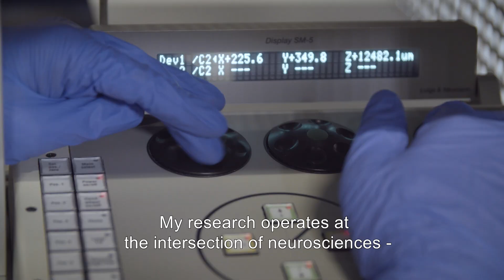LF Fellow: Cordelia Imig investigates miscommunication between brain and gut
Cordelia’s research will focus on how communication between the gut and the brain helps keep us healthy. Errors in the exchange of signals between the brain and the gut may contribute to the development of a range of serious diseases, and she will focus on a particular sub-group of cells in the gut’s signalling resources – the so-called enterochromaffin cells which release neurotransmitters such as serotonin. The aim is to understand the mechanisms behind the release of these neurotransmitters, and how they are transmitted to the nervous system, in order to identify how numerous diseases are affected by signalling in the gut.